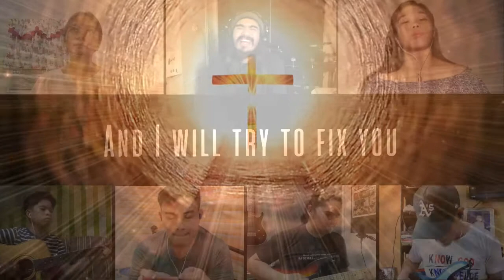FIX YOU - COLD PLAY COVER // WORSHIP FROM HOME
GOD CAN USE OUR BROKENESS FOR HIS GOODNESS!